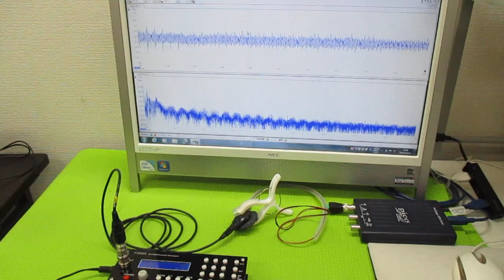超音波の相互作用をコントロールする技術 ultrasonic-labo